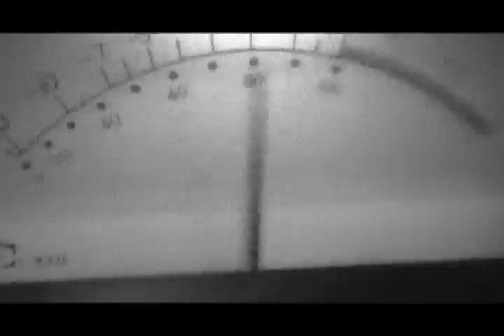Who Rides The Tiger "That's Cat"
full length music video for Who Rides The Tiger-"That's Cat" directed by Dandy Noel